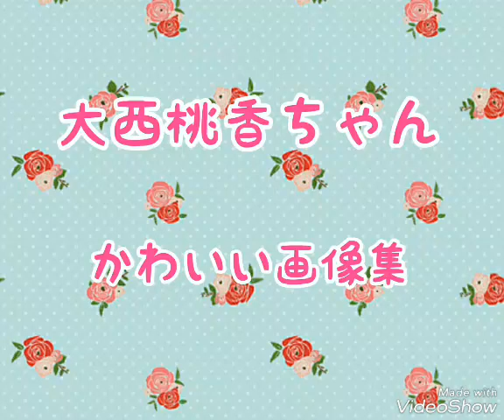大西桃香ちゃんかわいい画像集[お誕生日記念＆Showroom毎日アイドル700日記念]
AKB48Team8/Team4奈良県代表の大西桃香ちゃんのかわいい画像集です！
相変わらずの低クオリティお許しください。
写真集「夢の叶え方」2018 10/3発売！
大西桃香ちゃんSNS☟☟☟

AKB48 チーム8 大西桃香の755トーク